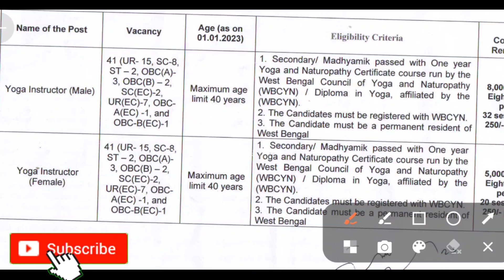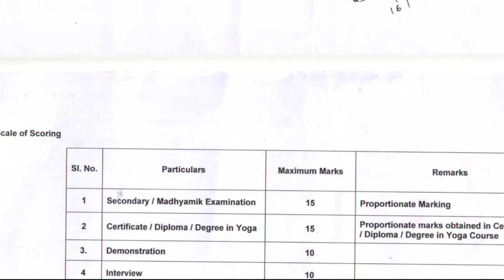স্বাস্থ্য দপ্তরে নিয়োগ👈New Vacancy👈How to Apply Post👈Recruitment👉WB Govt👈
govt _recruitment @OXYRECH

🙏 Welcome to O X Y R E C H YouTube Channel. This channel contains only Job related and Educational videos. All the videos that will accompany you for life.

WhatsApp Private Channel (এই চ্যানেলে কারো নম্বর নিয়ে কোনো সমস্যা হবে না কারন এই চ্যানেলে কোনো ফোন নম্বর শো হবে না।

This is a Job , Education & computer tutorial channel. In this channel, all kinds of Job , Education & computer work is shown. You will find helpful for your daily important work. We are always with you. We will always try to solve your problems. In this channel you will find various videos of Amazing Website, Government Job, MS Word, MS Excel, PowerPoint, Internet ETC computer, and will solve your business and daily work. Our Chanel also help your business and your daily life. Please Don't got to hate.  and you will definitely like it, and if you like 👍it please share📲 those video with your friends and family, So make sure to "Subscribe" our channel and Hit the Bell Icon.🔔🔔

অজানা-তথ্য
জানার-কোনো-শেষ-নেই
data manager

Rupashree Prakalpa
Asha Karmi Recruitment 2023
Asha Worker
ASHA
Rupashree 2023
Health and Family Welfare Department
Agriculture Department
Government Recruitment
Land Department Recruitment
District Land
West Bengal
Krishi
Health Department
How to application all post
Best Govt.Job
Data Manager Recruitment 2023
DEO Recruitment
Kanyashree Prakalpa
How to application Kanyashree Post
Social Welfare